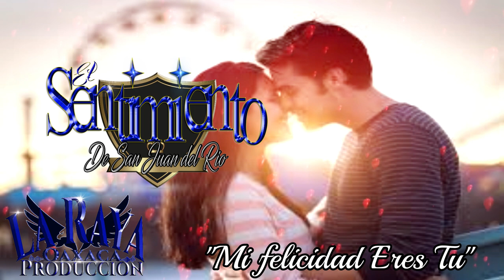"Mi Felicidad Eres Tu"El Sentimiento De San Juan del Río 2019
AQUI LES DEJO OTRA CANCION DE EL SENTIMIENTO DE SAN JUAN DEL RIO